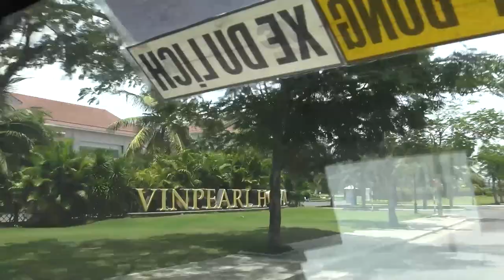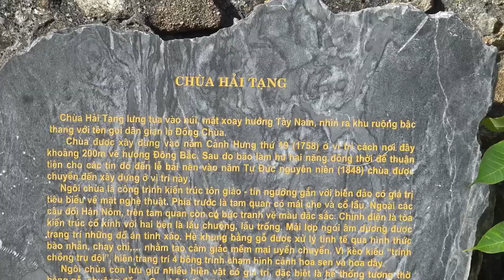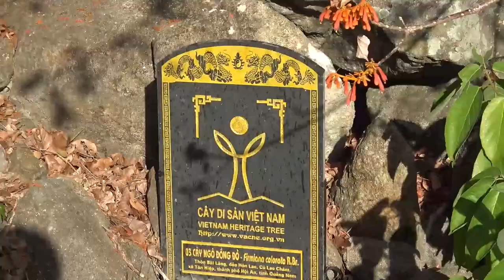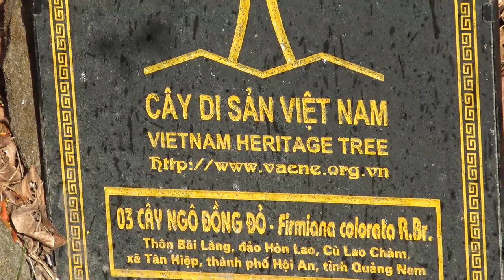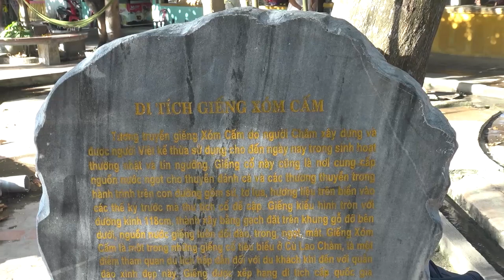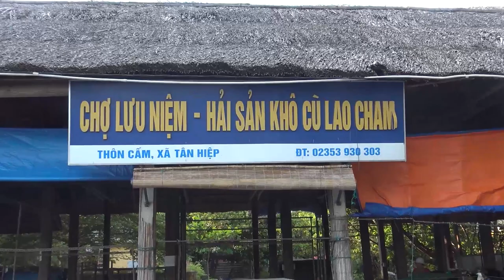KHÁM PHÁ ĐẢO CÙ LAO CHÀM T7 - 2020